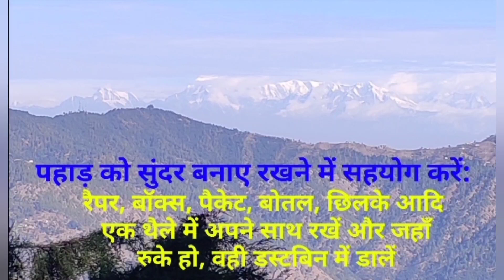Sweet-home at hills | Cottage - Gated Society - Outskirts but close to town - View etc.| 9910161437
- Only cottage
- Gated Society
- Away from crowd but close to town
- Moderate height
- Secured
- Greenery
- Hills view
-Valley view
- Moderate priced :
1BHK cottage below 50 lakh
2 BHK Cottage below 75 Lakh
➡️ Kitchen garden to grow vegetables for self use
Visited location:
Bhowali (Nainital) to Ramgarh Talla town. Just 1.5 Km from Talla Ramgarh